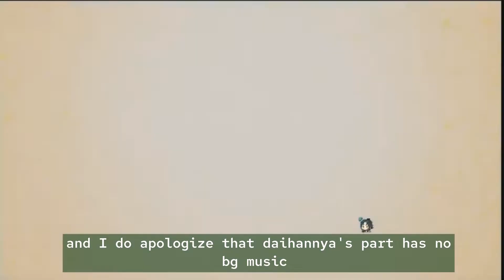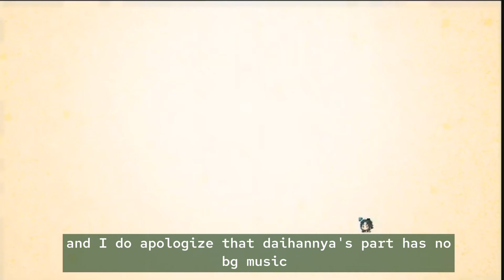a game full of HUSBANDOS!!